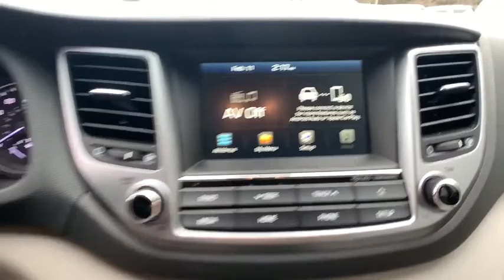2018 Hyundai Tucson North Hills, Pittsburgh, Greensburg, Irwin, Monroeville PA U19881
Used 2018 Hyundai Tucson available in Pittsburgh, Pennsylvania at Jim Shorkey North Hills Chrysler Dodge Jeep Ram. Servicing the North Hills, Greensburg, Irwin, Monroeville, PA area.